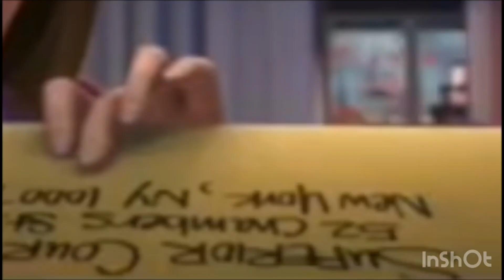MMV: Suing The Human Race (From Bee Movie)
Good Evening, Everybody. Here’s another video I made, When Marlin and She-Hulk Suing The Human race. here’s I recasted Marlin (Finding Nemo) - Barry B. Benson

Jennifer Walters/She-Hulk - Vanessa Bloome

Klaus (American Dad) - Adam Flayman

Inspired & Dedicated by @YeseniaTheHedgehog, @disneypixarmarveldreamwork4333, @nickthemizfitactor222 & @daequanburns2444